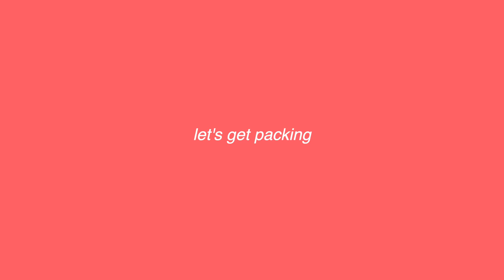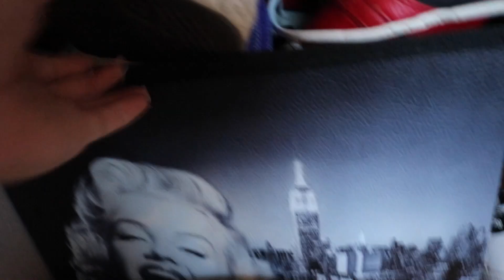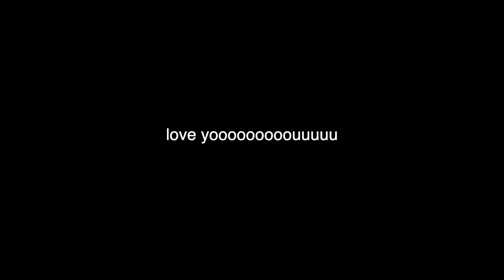a chaotic pack with me + white fox haul!!